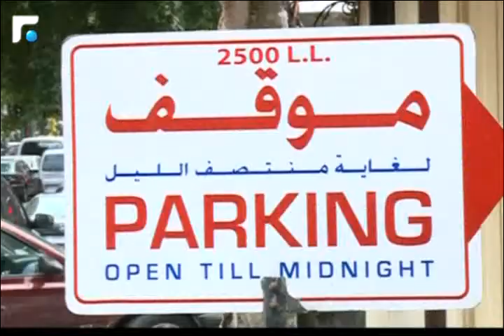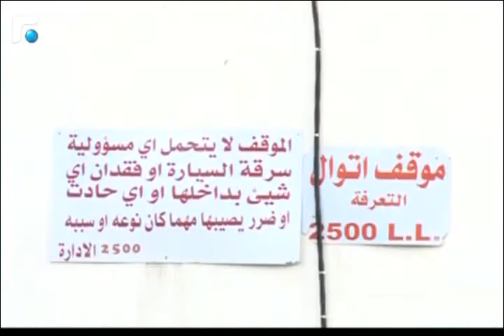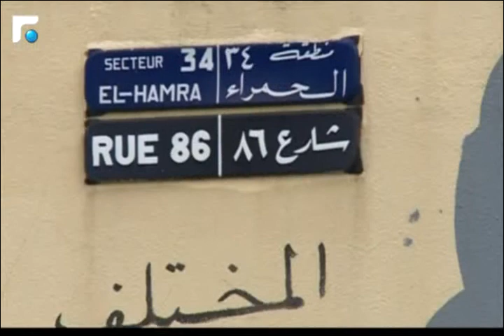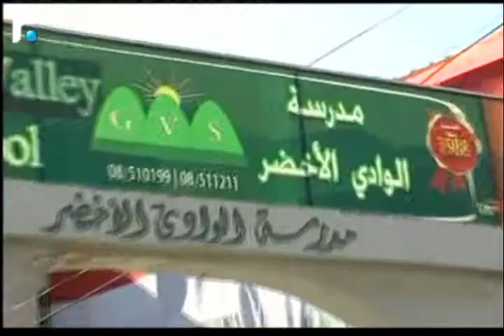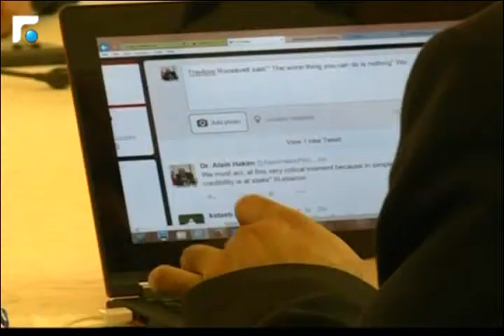أخبار الصباح- مجموعة تقارير 3/5